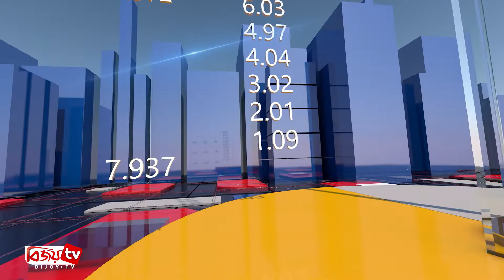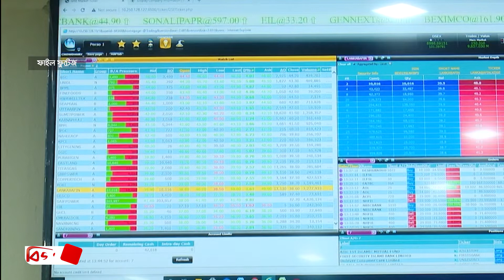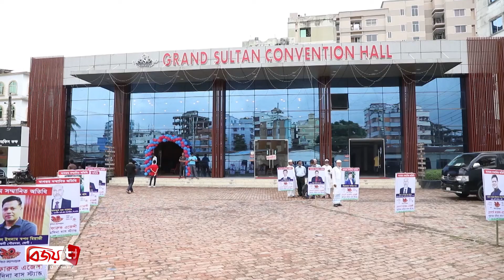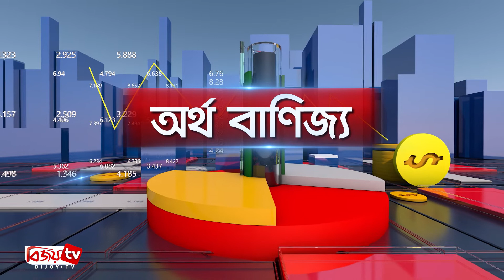অর্থ বাণিজ্য সংবাদ | Artho-Banijjo Sangbad | 23 June | 2022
অর্থ বাণিজ্য সংবাদ প্রচারিত হয় (রোববার - বৃহস্পতিবার) বিকেল ৪টা ৩০ মিনিট এ